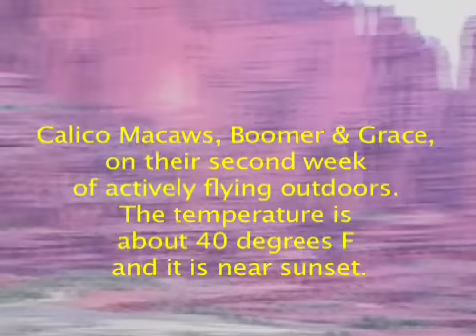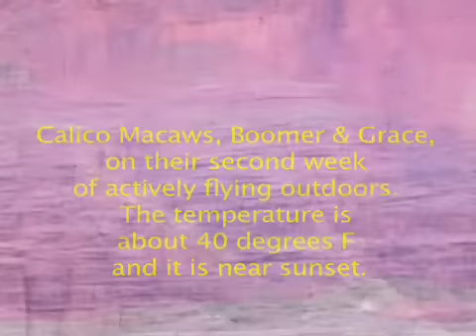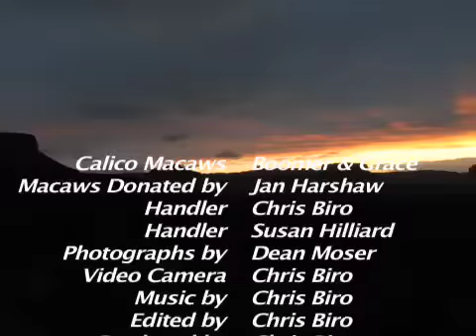Calico Macaws flying Fisher Towers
Two Calico Macaw parrots flying at Fisher Towers, Moab Utah October 2006. Featuring Chris Biro and Dean Moser.